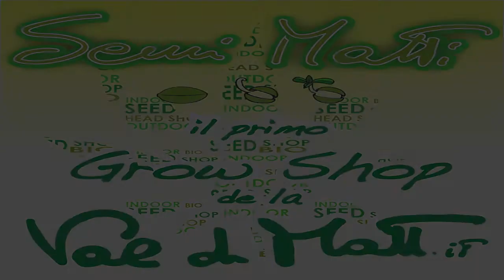Semimatti presenta: la Grow Box o Grow Room